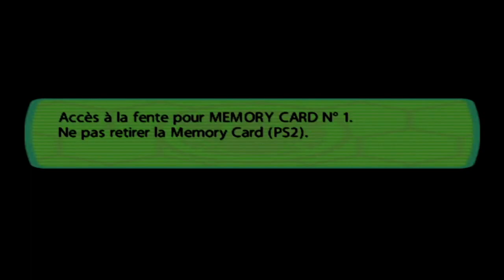[LP] Ape Escape 2: Part 7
Salut YouTube !

On s'attaque au dernier stage du jeu et on affronte enfin Specter dans cette partie.
Cependant l'aventure n'est pas terminée car il nous faudra attraper tous les singes pour obtenir la vraie fin du jeu et attraper Specter pour de bon !

Hésite pas à me soutenir en mettant un grand pouce levé et en partageant ce contenu incroyable !